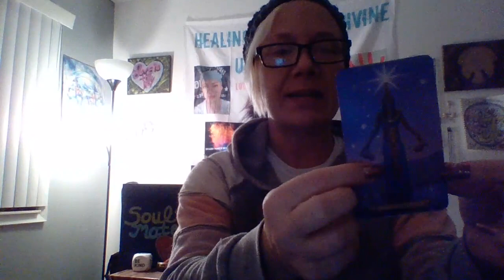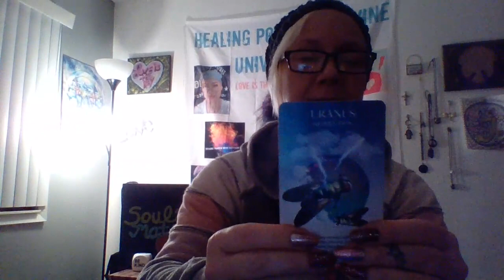A cancer is to never be that town whore as a fake Judge Snyder claimed in Rawlins Wyoming💩👈👀🤮👏👹👊🥸